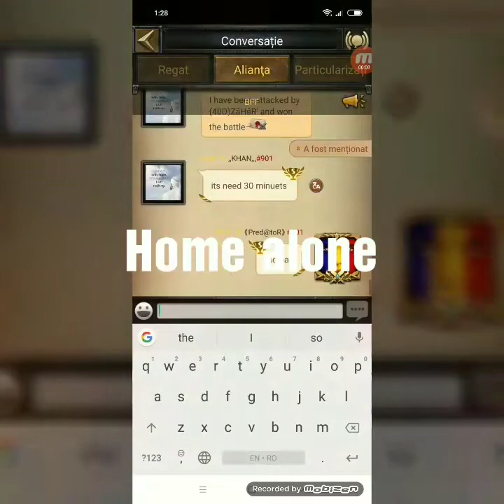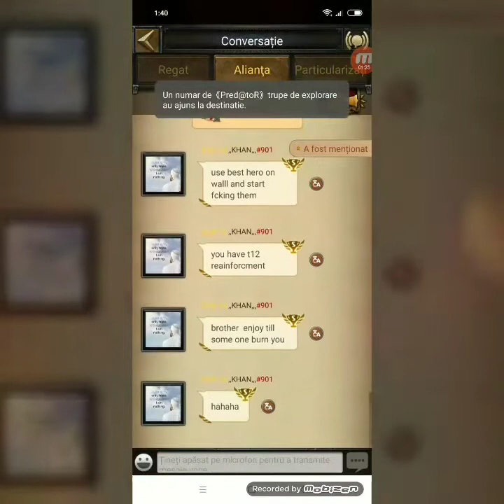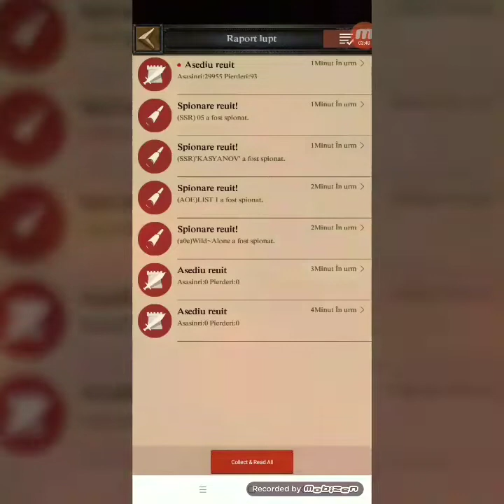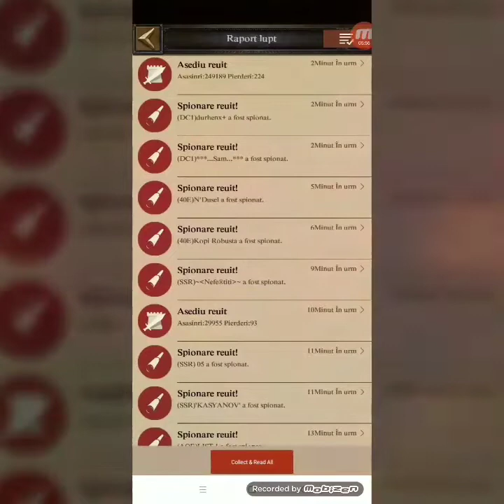Clash of kings kingdom conquest 901vs1545 Predator and Khan whit gifts to be shared🎅🎅😅